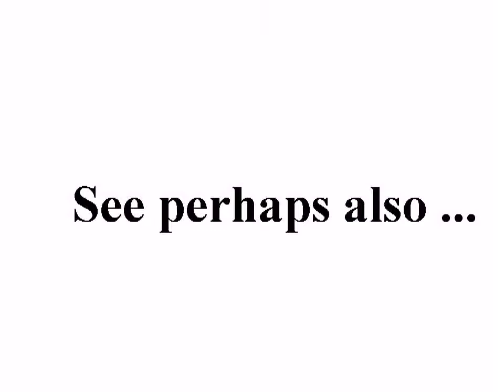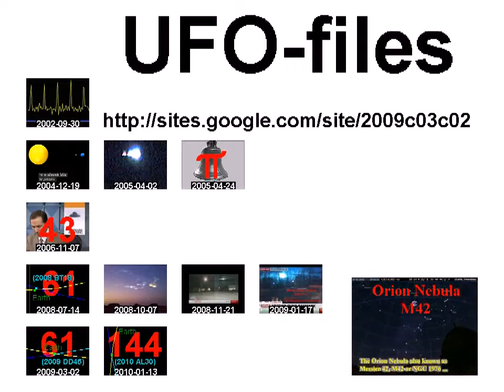حماه | الصابونية -اطلاق رصاص على المتظاهرين 28/10 +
standard YouTube-licens
to ...
Creative Commons-License

So ...

8 ...

Internal system-reference:
Luke 14,17

The searchstring was:
فري برس  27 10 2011

to English:
Free Press, 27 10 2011

Unedited headline translation:
Hama | soap - shooting at the demonstrators 28/10